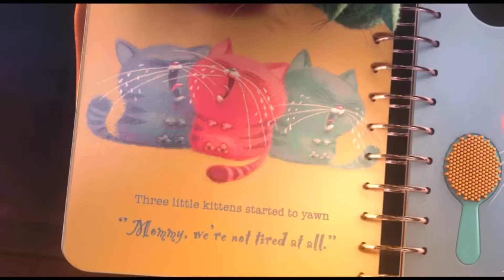DESPICABLE ME 1 OFFICIAL TRAILER 2010 | ANIMATION.1